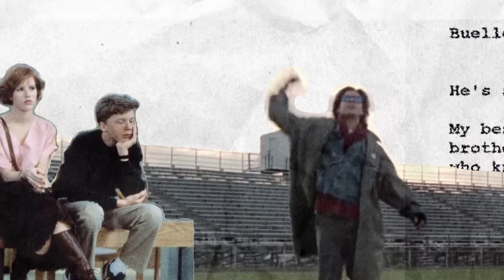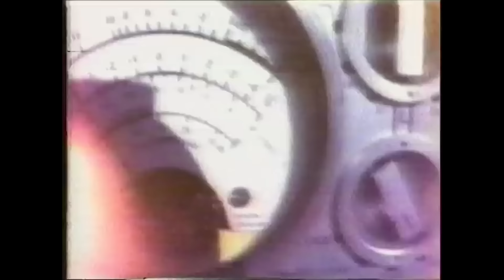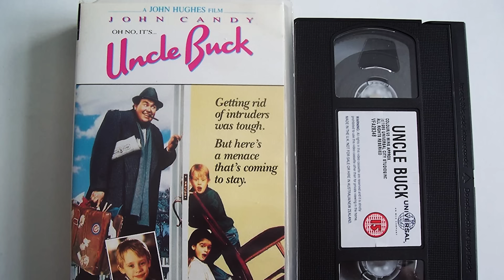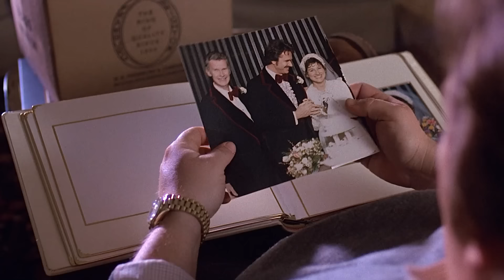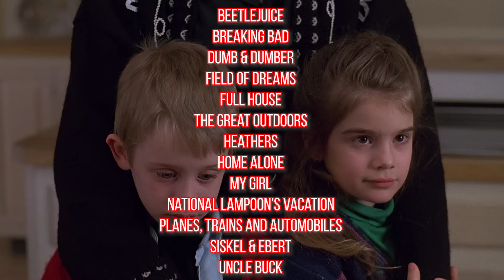Uncle Buck: One of John Candy's Best!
1989's Uncle Buck is arguably John Candy's second-best movie ever. John Hughes' Planes, Trains and Automobiles is probably the film he's most remembered for, and the director/star combo worked so well they re-teamed for Uncle Buck two years later. This family comedy was the biggest hit of Candy's career. Notably, it introduced the world to Macaulay Culkin, whose precocious performance led to Home Alone a year later. Looking back at the movie now, it's a too-often ignored classic, with a Candy performance that mixes humor, pathos, and even a touch of menace (aimed at the right people, of course) in a way only the late, great actor could. It's this month's John Hughes Revisited - written, edited and narrated by Matthew Hacienda.

Do you agree that Uncle Buck is Candy's second-best movie?